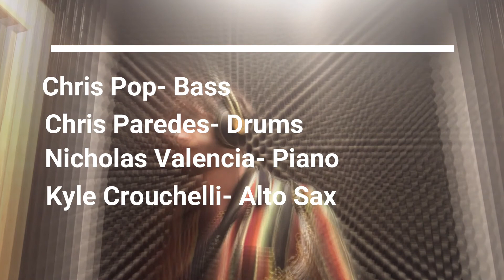The Night Has a Thousand Eyes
The Night Has a Thousand Eyes by Jerry Brainin and Buddy Bernier

Alto Sax- Kyle Crouchelli
Piano- Nicholas Valencia
Bass- Chris Pop
Drums- Chris Paredes
Video/ Audio editing- Kyle Crouchelli
Recorded at New Future Music Studio by Shane Currey